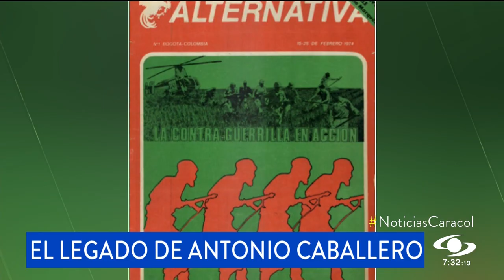Falleció Antonio Caballero, uno de los grandes periodistas y columnistas de Colombia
Lleno de originalidad,  Antonio Caballero les cantó la tabla a los gobiernos y presidentes, incluso siendo sus amigos. Era, literalmente, un dedo en la llaga para los políticos.

El reconocido periodista, escritor y caricaturista, nacido en Bogotá, murió a los 76 años.